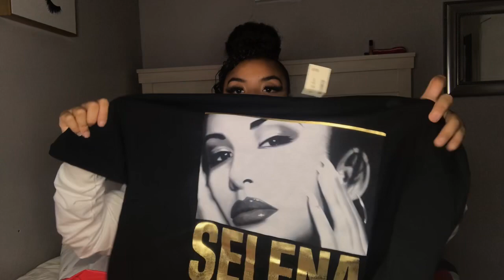BACK TO SCHOOL CLOTHING HAUL😍🔥‼️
Song in video- Big mouth by rubi rose

Intro-rock the boat by aaliyah

Stores that I shopped at👇🏽
Forever 21
Aeropostale
Nike